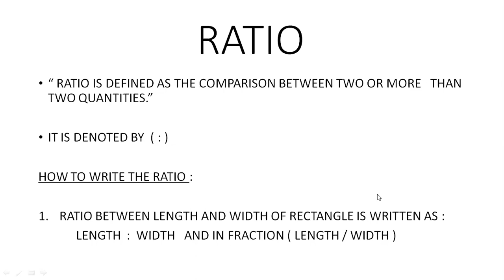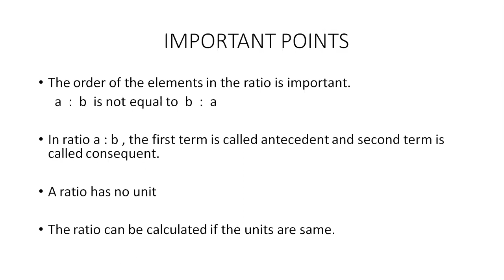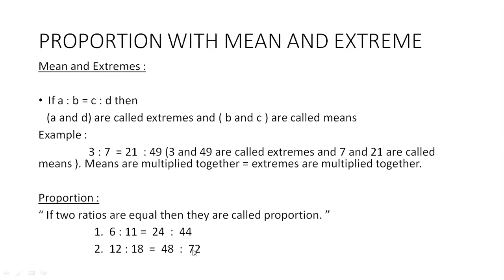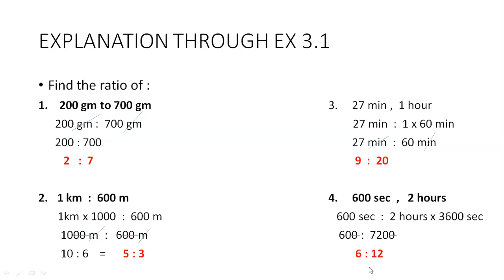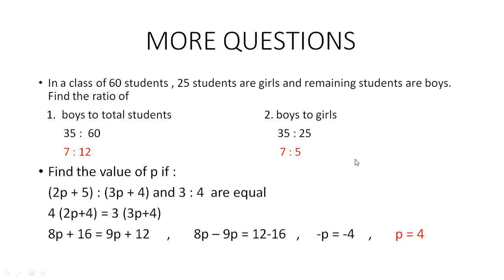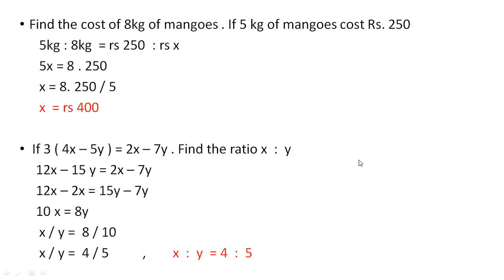CLASS 8 CHAPTER ( VARIATION ) LECTURE VIDEO 1A